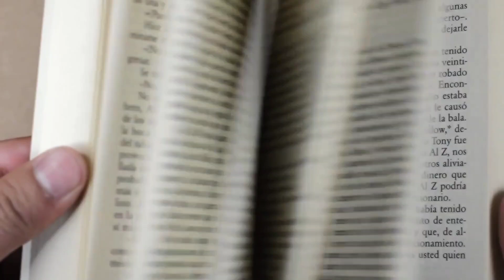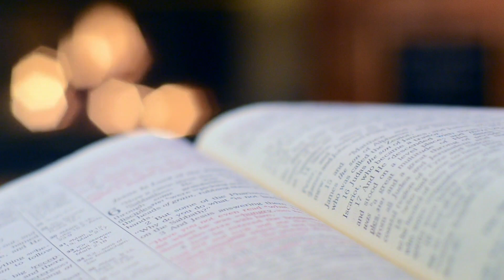اذا كنت تشعر بالملل أثناء الدراسة هذا هو الحل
هل تشعر بالملل أثناء الدراسة؟ 🤔 لا تقلق، في هذا الفيديو ستكتشف نصائح عملية وفعالة لتحفيز نفسك والعودة للطريق الصحيح! 🚀 سواء كنت تستعد للامتحانات أو تواجه صعوبة في التركيز، هذه النصائح ستساعدك على الحفاظ على الحماس والإنجاز. شاهد الفيديو وشاركنا تجربتك!"